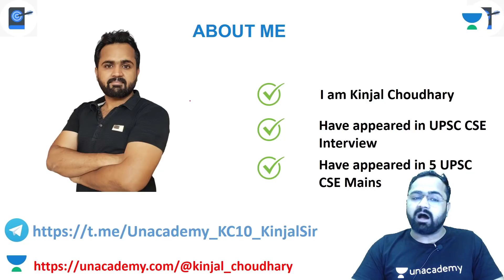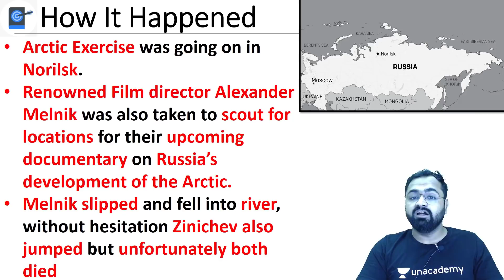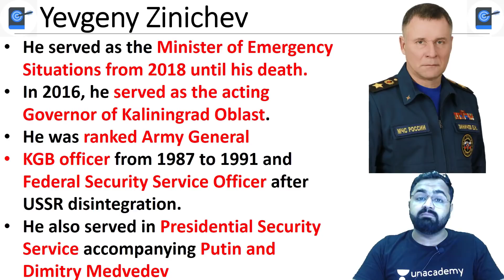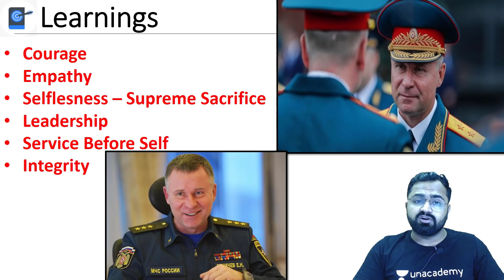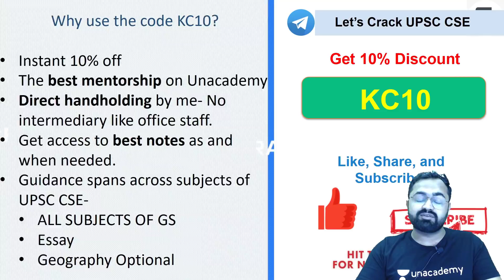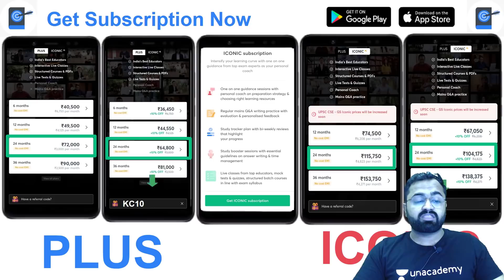Russian Minister Yevgeny Zinichev Dies While Saving Filmmaker Alexander Melnik In Arctic Exercise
This lesson starts with a discussion on Russian Minister Yevgeny Zinichev Dies While Saving Filmmaker Alexander Melnik In Arctic Exercise. This is for UPSC CSE by Kinjal Choudhary. It is very important for the UPSC CSE/IAS 2021/22 preparation.

Unacademy Learner App Benefits:
1. Learn from your favourite Educator
2. Dedicated DOUBT sessions
3. One Subscription, Unlimited Access
4. Real time interaction with Educators
5. You can ask doubts in live class
6. Limited students
7. Download the videos & watch offline

Get the UPSC CSE- GS Iconic Advantage:
1. Personal Coach
2. Study Planner & Bi-weekly Reviews
3. Dedicated Doubt Clearing Space
4. Personalized Test Analysis
5. Study Booster Sessions
6. Preparatory Study Material
7. All the Unacademy Subscription Benefits